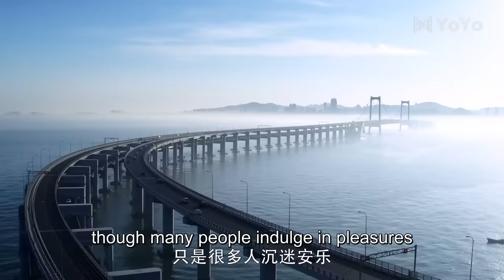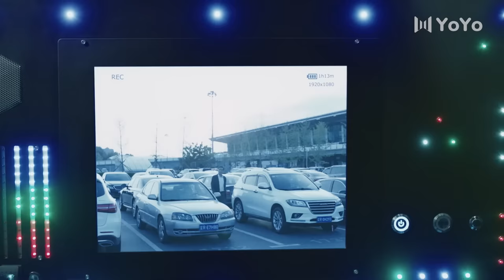[ENG SUB] Storm Eye 01 (Yang Mi, Vin Zhang Binbin)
🕒Schedule: Every day 1 episode at 20:00 (GMT+0800)

Drama name: Storm Eye
Genres: Action, Suspense, Crime, Detective
Episodes: 40
Also known as: 暴风眼

💬Synopsis:
Ma Shang is a national security agent who receives a special mission to trail a spy from beyond the borders all the way to Shuangqing City. While performing surveillance work, Ma Shang discovers that the spy is but a small fry in their grander scheme of things and that their goal is to steal the top-secret research of Huading Group. Due to extenuating circumstances, Ma Shang is dispatched directly to Shuangqing to collaborate with the city bureau in commencing an investigation under codename Storm Eye. As a team is formed, Ma Shang, realizes that the local team leader is none other than his high school classmate An Jing who had left ten years ago without saying goodbye.

💕Cast:
An Jing - Yang Mi
Ma Shang - Vin Zhang Binbin